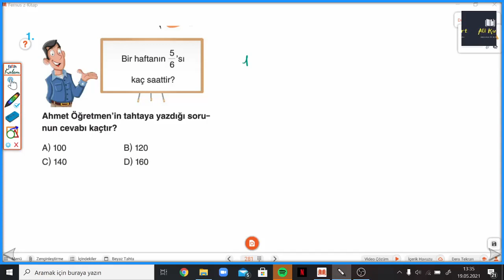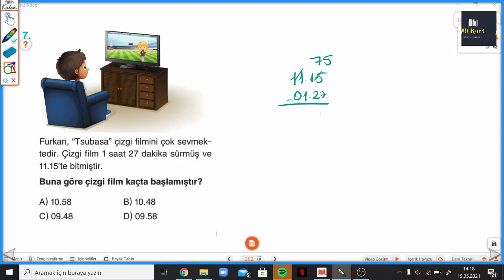5.SINIF ÇANTA SAYFA281-282 ZAMAN ÖLÇME TEST 03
Çanta Yayınları 5.Sınıf Matematik Soru Bankası ZAMAN ÖLÇME TEST 03 ile devam ediyoruz.